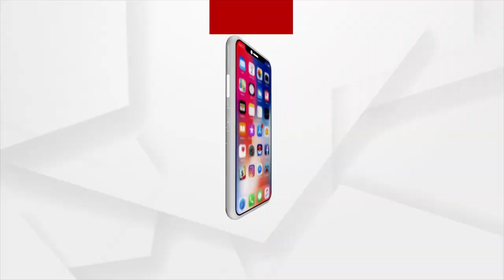କରୋନାର ତୃତୀୟ ଲହରକୁ ଦୃଷ୍ଟିରେ ରଖି ପ୍ରସ୍ତୁତି ଆରମ୍ଭ କରିଛନ୍ତି ରାଜ୍ୟ ସରକାର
ଶିଶୁଙ୍କ ସ୍ବାସ୍ଥ୍ୟକୁ ଅଧିକ ଦୃଷ୍ଟି ଦେଉଛନ୍ତି ସରକାର ।ଆଜିଠୁ ଗଞ୍ଜାମରେ ଡୋର ଟୁ ଡୋର ଯାଞ୍ଚ କରାଯିବ